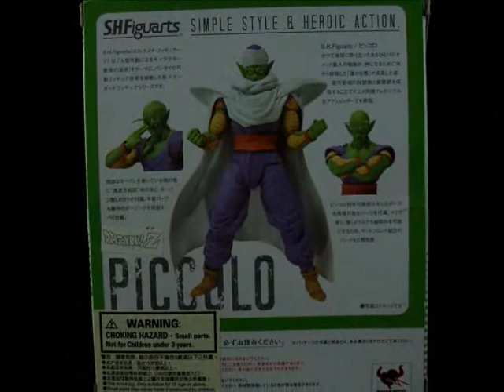Speedleescustoms : S.H. Figuarts DBZ Piccolo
Just taking this opportunity to show you my latest collection craze, SH Figuarts !!!

Every now I then I will be taking photos of the figures during un-boxing and at the same time show you how much fun they are in terms of pose-ability and getting them to do your favourite moves, just like in the anime !!!

Enjoy !!! ^__^